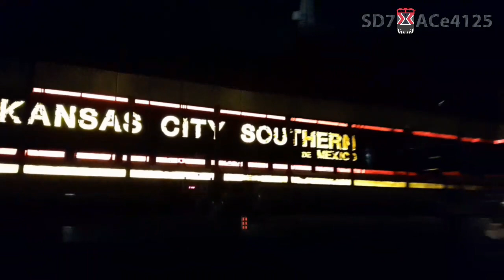Poniendo a Prueba esta BNSF SD70ACe🚂 3 SD70ACe con Silbatos Poderosos🇲🇽 ET44C4 en Accion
Lugar: Altamira Tamaulipas
Silbatos: K3LA, K5HLL, K5LLA, P3

28 Junio 2023
12:13 hrs
BNSF 3773 ET44C4
BNSF 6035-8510-FXE 4625 ES44AC y SD70ACe
BNSF 7643-FXE 4094 BNSF 4034-FXE 3229 ES44DC, SD70ACe, DASH 9-44CW y SD40-2

29 Junio 2023
07:47 hrs
FXE 4667 ES44AC
BNSF 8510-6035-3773 SD70ACe, ES44AC y ET44C4
BNSF 4034-FXE 3229 DASH 9-44CW y SD40-2
FXE 4625 ES44AC
BNSF 6035-FXE 3111-BNSF 4034 ES44AC, SD40-2 y DASH 9-44CW
KCSM 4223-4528 SD70ACe y AC4400CW
FXE 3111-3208 SD40-2 y SD40
FXE 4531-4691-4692 AC4400CW y ES44AC
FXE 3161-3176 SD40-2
BNSF 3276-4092 ES44C4 y SD70ACe

30 Junio 2023
01:00 hrs
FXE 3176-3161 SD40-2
KCSM 4223 Remota KCSM 4528 SD70ACe y AC4400CW
FXE 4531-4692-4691 AC4400CW y ES44AC
BNSF 3276-FXE 4092-BNSF 6663 ES44C4 y SD70ACe